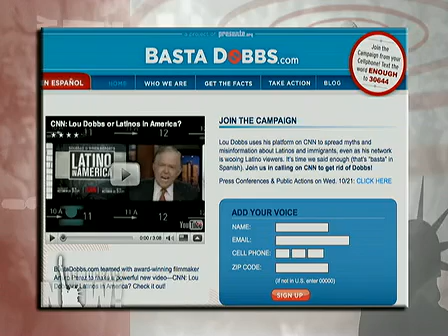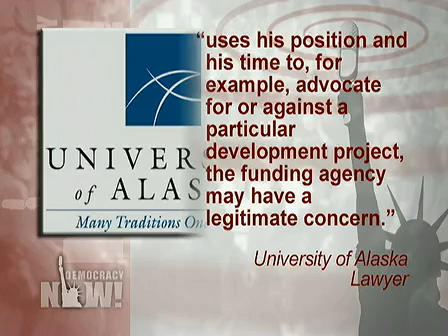Democracy Now 11/3/09 2 of 2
*  Afghan President Karzai Vows to Form Inclusive Government
    * Report: Goldman Sachs Secretly Bet on the US Housing Crash
    * Study: Half of All US Children Will Get Food Stamps
    * All Active House Ethics Probes Focus on Black Lawmakers
    * US Diplomats in Burma for Talks
    * No Date Set for Honduran Lawmakers to Vote on Reinstating Zelaya
    * Climate Negotiators Grow Impatient at Lack of Leadership from America
    * Snow Cap Melting Away Atop Mount Kilimanjaro
    * Nuke Watchdog Criticizes US for Using False Pretext to Attack Iraq
    * GOP Lawmaker: Healthcare Bill Is Greater Threat to US Than Terrorists
    * Sen. Vitter Defends Vote on Rape Amendment
    * Five Plowshare Activists Arrested at Naval Base in Maine